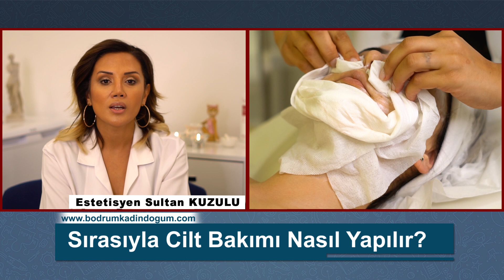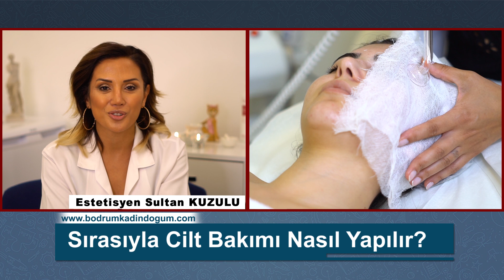Cilt Bakımı Sırasıyla Nasıl Yapılır ?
Bodrum Kadın Doğum ve Kadın Sağlığı hakkında bilgilendirmelerin yer aldığı Youtube kanalımıza hoş geldiniz.
Bu video çalışmamızda Estetisyen ve güzellik uzmanı Sultan Kuzulu bizlere evde yapılan cilt  bakım ile uzmanlar tarafından salonda yapılan cilt bakım arasındaki farkları anlatıyor. Ayrıca kadınlar tarafından en çok merak edilen Cilt bakım sırasıyla nasıl yapılıyor? ve Cilt bakım uygulamasının faydaları nelerdir? sorularının yanıtlarını cevaplıyor.

Güvençer Çiftçi Kadın Doğum Sağlığı Tıp Merkezi